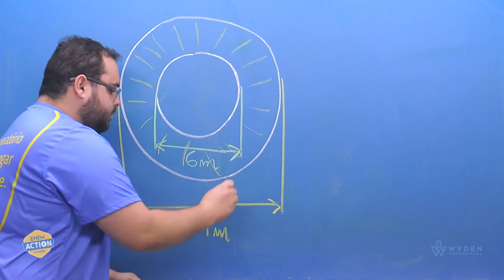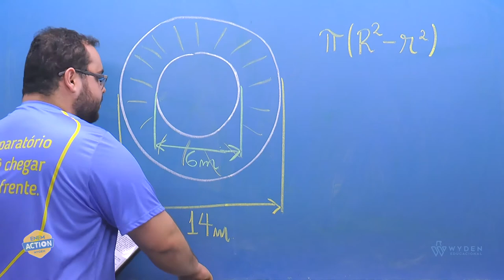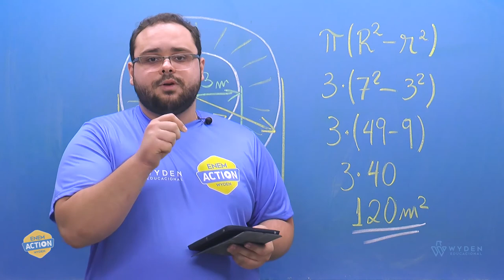ENEM 2019 | Questão 142 | MT - Matemática | Prova Azul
Em um condomínio, uma área pavimentada, que tem a forma de um círculo com diâmetro medindo 6 m, é cercada por grama.

GABARITO E